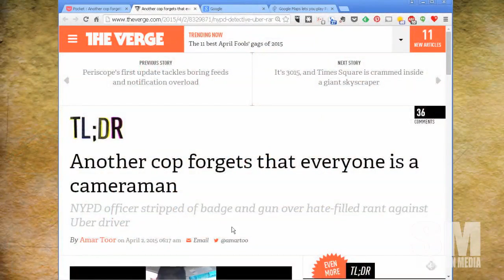Basic Sorganomics: Cameras Everywhere!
Today, we're discussing how Meerkat changed a coffee into an interactive experience, and a camera in the back of an Uber got a cop fired for being a dick.

What do you think of this new filmable world?

MP3 Download